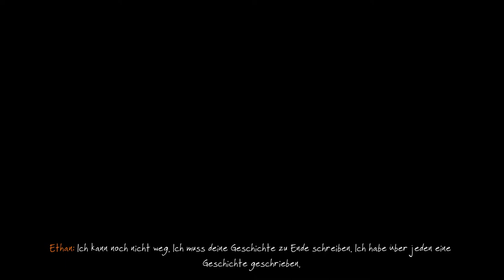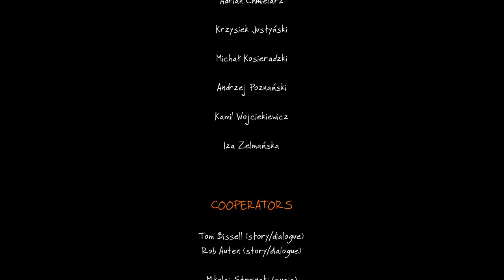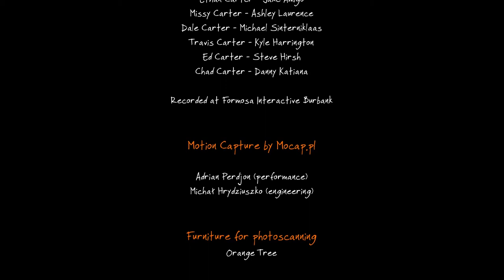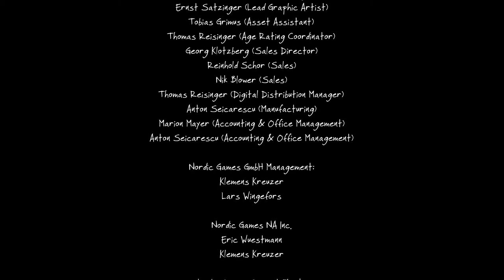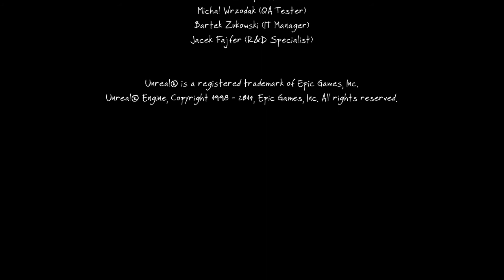Letsplay The Vanishing of Ethan Carter Part 5 - Finale am See (Deutsch HD+)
Letsplay The Vanishing of Ethan Carter Part 5 - wir nähern uns dem Finale das in einer Villa am See mit einer überraschenden Wendung auf uns wartet!

System Specs:
i7 960 @ 3,8 Ghz
12 GB DDR 3 @ 1300 Mhz
2x 1TB Samsung 7200 Raid